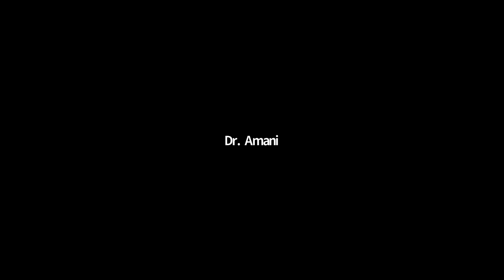Displacement Today: Afghanistan, Haiti, Palestine, and Beyond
While we often see the consequences of displacement–people being trapped at borders, Indigenous people resisting being pushed from their homes, and the criminalization of migrants–there is not enough public conversation about displacement itself. This year has involved gross examples of people being displaced around the world that were visible to many–as Afghans put into vulnerable positions by the US fled Afghanistan, as Haitians dealing with a series of disasters have sought refuge, as Palestinians have faced bulldozers and armed forces working to push them out of their homes in Jerusalem, and as disasters driven by climate change have forced people in many places to flee. Please join us for a timely discussion with an incredible panel.

Who:

Jacqueline Charles, Miami Herald correspondent for Haiti and the Caribbean
Halema Wali, Afghans for a Better Tomorrow
Amani Odeh, lifelong resident and activist and activist of the Silwan neighborhood of Jerusale
Josue De Luna Navarro, IPS Associate Fellow
Moderated by Khury Petersen-Smith, IPS’ Michael Ratner Middle East Fellow